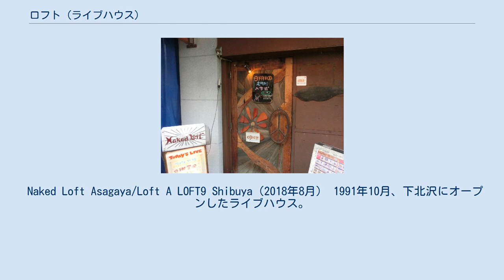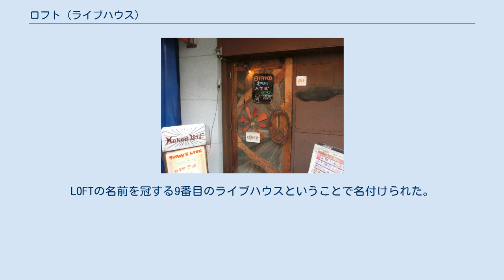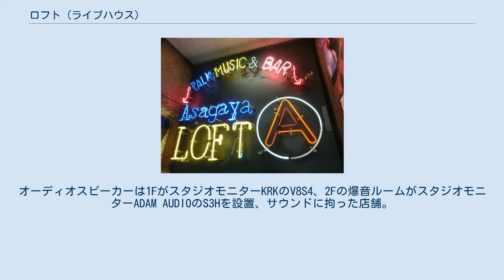ロフト (ライブハウス)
ロフト（Loft）は、平野悠（ひらの ゆう）が代表を務める株式会社ロフトプロジェクトが運営する日本のライブハウス。
 旧セゾングループの雑貨店「ロフト」とは全く関係ない。
 ロフトプロジェクト代表の平野悠は、1944年東京生まれ。
大学時代に新左翼運動にはまり、大学中退後に郵政省に入省、新左翼系労働運動に従事し逮捕歴3回。
 1970年に郵政省を辞める。
1971年にジャズ喫茶「烏山ロフト」を開店。
その後、ロック・フォーク系のライブハウスとして、西荻窪ロフト、荻窪ロフト、下北沢ロフト、新宿ロフトをオープン。
1980年にはロック居酒屋「自由ヶ丘ロフト」も開業したほか、レコードレーベルなども立ち上げたが、1982年に新宿ロフトのみの経営となる。
 5年間で100か国を旅し、ドミニカ共和国で市民権を獲得し、1987年に日本食レストランと貿易会社を設立。
1990年の大阪花博ではドミニカ政府代表代理、ドミニカ館館長を務める。
1991年に「下北沢SHELTER」をにオープン。
、1992年にドミニカから撤退して帰国。
1995年にトークライブハウス「ロフトプラスワン」をオープン。
 アメリカ人の日本研究者ヘンリイ・パイク・ブイの孫（次男の子）である平野レミはいとこにあたる。
 Naked Loft Asagaya/Loft A LOFT9 Shibuya（2018年8月） 1991年10月、下北沢にオープンしたライブハウス。
所在地は世田谷区北沢2-6-10 仙田ビルB1（ 北緯35度39分41.4秒 東経139度40分10秒 / 北緯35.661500度 東経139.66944度 / 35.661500; 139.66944 (下北沢SHELTER)）。
 ネイキッドロフト。
2004年にオープンした新宿区百人町職安通り沿いのトークライブハウス（ 北緯35度41分53.7秒 東経139度42分4.3秒 / 北緯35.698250度 東経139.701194度 / 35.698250; 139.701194 (Naked Loft)）。
最寄駅は新宿ロフト、プラスワンと同じ西武新宿駅だが、正面口ではなく、北口方面に位置する。
約50席。
イベントによっては通り沿いの壁を取り払うことも可能。
 2020年12月31日、移転を前提としたリニューアルのため一旦営業を終了した。
 阿佐ヶ谷ロフトA。
2008年、杉並区阿佐谷南にオープンしたBARホール併設のトークライブハウス（ 北緯35度42分12.3秒 東経139度38分13.2秒 / 北緯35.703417度 東経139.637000度 / 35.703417; 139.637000 (Asagaya/Loft A)）。
阿佐ケ谷駅前商店街「阿佐谷パールセンター」の中にある。
プラスワンより狭く、ネイキッドよりは収容力がある。
 2014年、大阪ミナミにオープンした関西初のトークライブハウス（ 北緯34度40分12.2秒 東経135度30分18.5秒 / 北緯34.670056度 東経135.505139度 / 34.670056; 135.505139 (Loft PlusOne West)）。
 2016年オープン。
渋谷・円山町のトークライブハウス（ 北緯35度39分33.3秒 東経139度41分43秒 / 北緯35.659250度 東経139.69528度 / 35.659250; 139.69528 (LOFT9 Shibuya)）。
LOFTの名前を冠する9番目のライブハウスということで名付けられた。
ユーロスペースなどが入居するKINOHAUS1階。
イベントがない時間はカフェ＆バーとして運営。
約150席。
 CINEMA9 2019年1月28日にオープンしたミニシアター。
平日昼間にイベントスペースにてインディーズ映画を週替わりで特集上映する。
長編・短編問わず入場料は500円。
プロデューサーは映画活動家の松崎まこと。
40〜65席。
 2018年3月、新宿・歌舞伎町にオープン。
1970年代ロックをテーマとした喫茶・居酒屋。
オーディオスピーカーは1FがスタジオモニターKRKのV8S4、2Fの爆音ルームがスタジオモニターADAM AUDIOのS3Hを設置、サウンドに拘った店舗。
 ロフトプロジェクトのグループ会社である有限会社ルーフトップは、ロフトプロジェクト内のメディア事業を展開する。